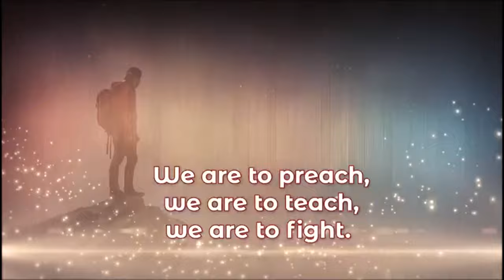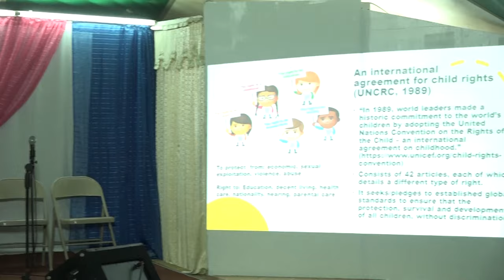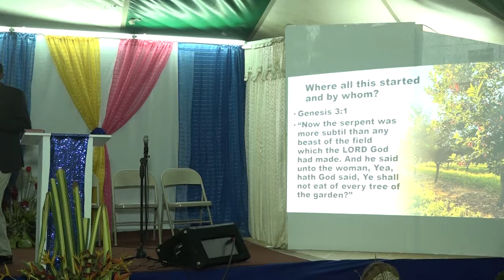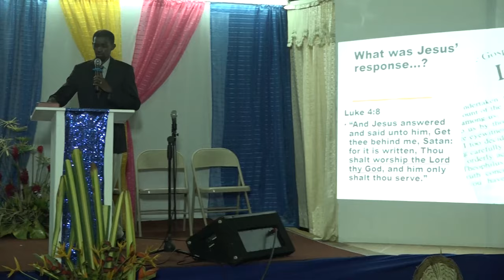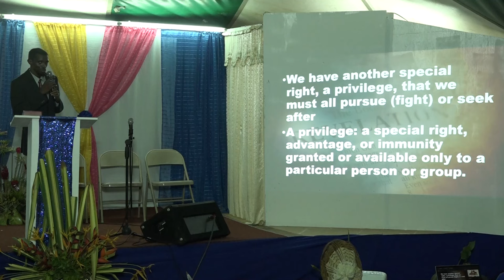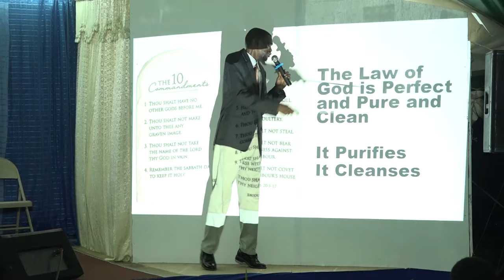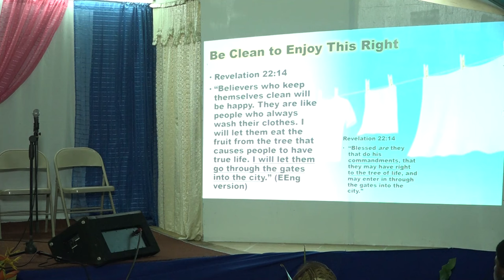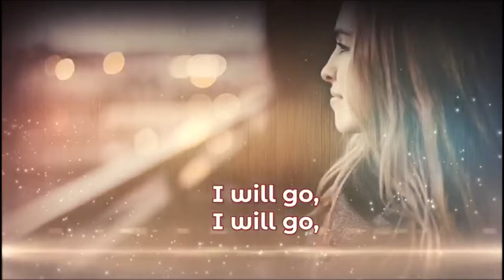Sunday Night Service || That's My Right || May 19, 2024